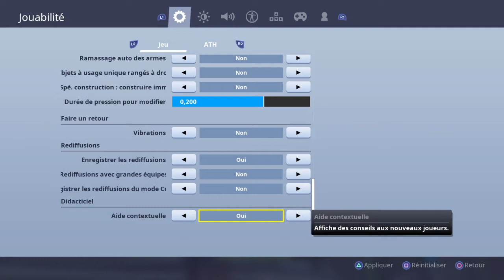Setting plus clip